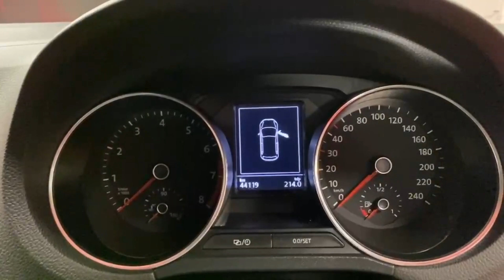9671 - Volkswagen Polo 1.2 TSI COMFORT LINE RefId: 450750